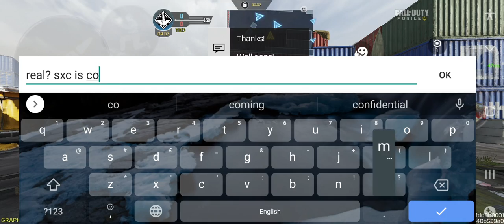Fake SxC? Lol get destroyed imposter 🤪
bye 💕